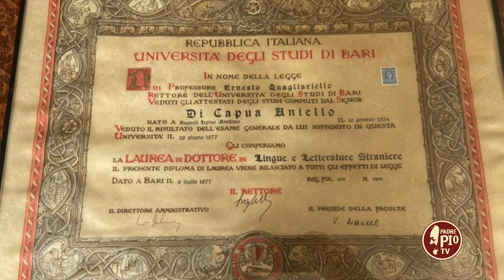La missione di Padre Ermelindo di Capua: portare il messaggio di Padre Pio nel mondo